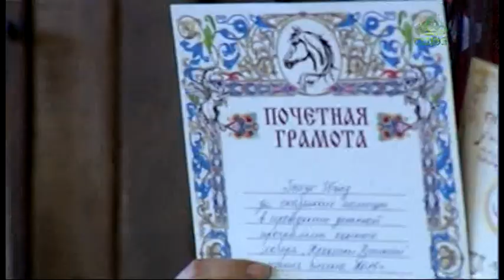Недалеко от Петербурга для детей открыт православный лагерь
Лето — это маленькая жизнь. А для ребенка — целая эпоха, которая может быть наполнена удивительными событиями, приключениями, новыми знакомствами и открытиями. Недалеко от Петербурга для детей открыт православный лагерь